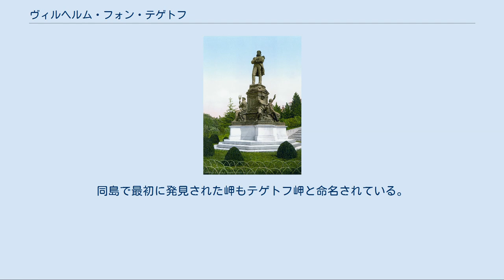ヴィルヘルム・フォン・テゲトフ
ヴィルヘルム・フォン・テゲトフ（ドイツ語: Wilhelm Freiherr von Tegetthoff、1827年12月23日 - 1871年4月7日）は、オーストリア帝国の海軍軍人。
イタリア海軍を相手にした1866年のリッサ海戦での勝利で知られる。
 オーストリア帝国のマールブルク・アン・デア・ドラウ（現スロベニア共和国マリボル市）で生まれる。
父は陸軍中佐、母はウィーン市長ザイラー男爵の親戚という名門だった。
両親は民間への道を希望したが、テゲトフは海軍軍人を目指し、父もそれを許さざるを得なかった。
1840年からヴェネツィアの海事学校に通い、海軍士官候補生となる。
初めての海上任務は卒業と同年の1845年7月のことだった。
 折しも1848年の革命の時代であり、彼の昇進は平時よりも早かった。
この年士官に任官してヴェネツィア海上封鎖作戦に参加。
ついで地中海の北アフリカ沿岸やレバントへの遠征に従軍し、さらにはメキシコ皇帝マクシミリアンをブラジルに連れて行く任務で、中南米への遠距離航海を経験した。
1854年、スクーナー「エリーザベト」艦長に任命される。
この時代は帆船から蒸気船への過渡期だった。
翌年外輪蒸気船「タウルス」艦長に任命され、ドナウ・デルタでの任務に就いた。
艦長として、船乗りとしてのみでなく外交官あるいは事務官としての才も発揮した。
そのため早くも1861年には大佐に昇進、オーストリア海軍のレバント艦隊司令に任命された。
 リッサ海戦で指揮を執るテゲトフの図（アントン・ロマコ画） リッサ海戦の戦勝により、『テゲトフ行進曲』が作曲された 1864年の第二次シュレースヴィヒ＝ホルシュタイン戦争の際は、5月9日のヘルゴラント海戦でデンマーク海軍相手に戦った。
この戦功により37歳で少将に昇進し、時代に合わせたオーストリア艦隊の根本的改革を任されることになった。
1866年の普墺戦争に伴う第三次イタリア独立戦争では、海軍の新時代を身をもって示すことになる。
同年7月20日のリッサ海戦で、数的に勝るイタリア艦隊を相手に衝角戦法を使用して大勝利を収めたが、同時に新たな装甲艦の優越性を示すことにもなった。
オーストリアは戦争に敗れたが、彼はこの功によりマリア・テレジア勲章を受章し中将に昇進した。
 同年、新しい海軍研究のためイギリス、フランス、アメリカ合衆国に赴く。
1868年には軍事省海軍部長に就任。
参謀本部の抵抗もものともせず、短期間のうちに海軍の組織改革を成し遂げた。
その遺産は1918年のオーストリア帝国消滅まで維持されることになる。
 アメリカ滞在中の1867年にかつての上司のメキシコ皇帝マクシミリアンが共和国軍によって処刑されると、ノヴァラ号を派遣して遺体を引き取りオーストリアに戻す任務に就いている。
これに関して、 「私が、一足飛びに上り詰めた高位高官の地位、あるいは胸を飾る数々の勲章。これらは私が私の生涯をかけた仕事の報酬として、そうです、私の心を広げ、私の魂を躍らせる報酬として見做しておりません。私にとって真の報酬とは、皇帝陛下がかつて、その気高い思いやりで私に下命されたあの任務のことです。陛下の雄々しい弟君の屍を祖国に護送するという任務のことです」と述べている。
 1871年にトリエステで肺炎のため43歳で急死した。
墓はグラーツにある。
 ポーラ軍港のテゲトフ像（1890年から1905年の間に撮影） テゲトフの死後、リッサ海戦の戦勝を顕彰して、首都ウィーンの新市街レオポルトシュタットにあるプラーター通りに高さ8mの彼の銅像が建設された。
1877年にポーラ軍港に建設された顕彰碑には「ヘルゴランドで勇戦し、リッサで輝ける勝利を収めし者、己とオーストリア海軍に不滅の栄誉をもたらす」と記された。
この顕彰碑は同軍港が第一次世界大戦後にイタリア領になったため、1935年に墓所のあるグラーツに移された。
北極海でフランツ・ヨーゼフ島を発見したオーストリア海軍で唯一の極地探検船は「テゲトフ提督」と名付けられた。
同島で最初に発見された岬もテゲトフ岬と命名されている。
 ^ 菊池P81,L8-11